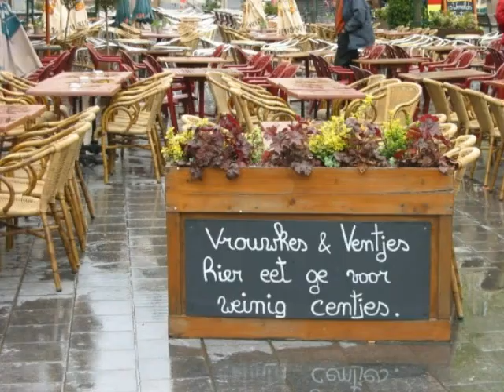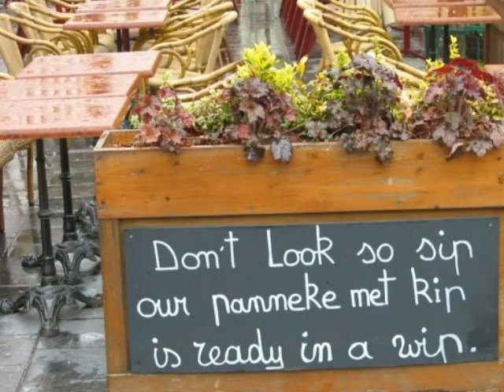20040418 Antwerpen deel 1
Joke, de vriendin van mijn zus, moet geopereerd worden in Antwerpen.
Wij gaan mee ter ondersteuning en bekijken Antwerpen.